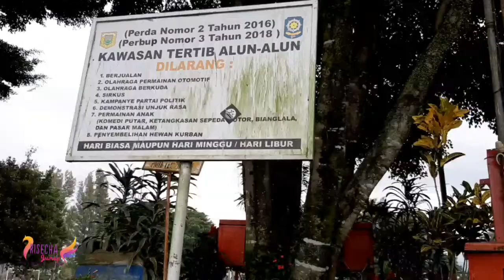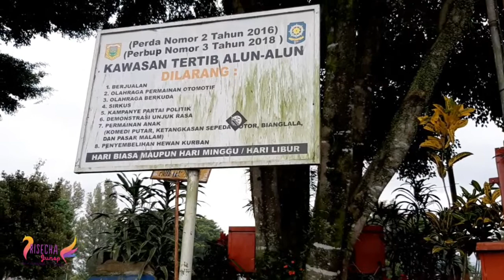Pertandingan Sepak Bola Di Alun Alun Kota Wonosobo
Assalamualaikum wr.wb teman teman Salam kenal..Kali ini Kita Ke Alun Alun Kota Wonosobo Untuk Melihat Pertandingan Sepak Bola.Teman teman jangan lupa tonton youtube channel Risecha Junep ya..Like,Comment,Subscribe dan share..Dukung channelku untuk terus berkarya..jangan lupa beribadah dan bersyukur..semoga kita selalu sehat..aamiin 😇